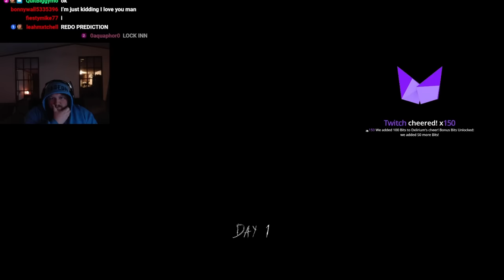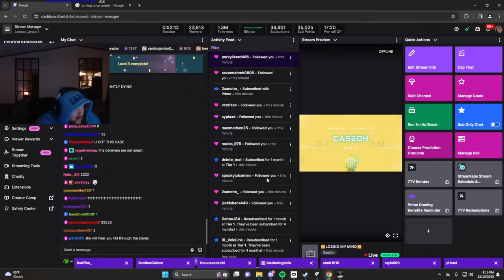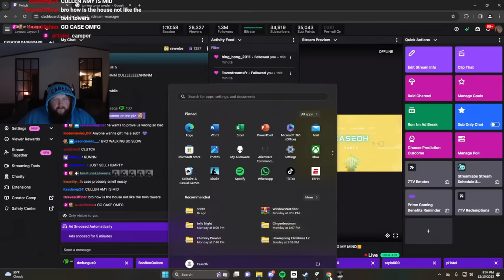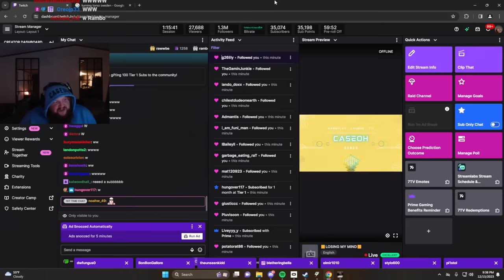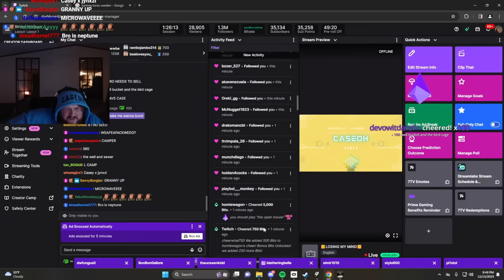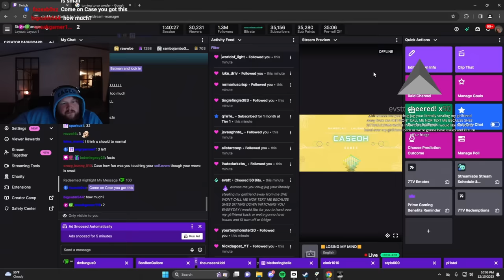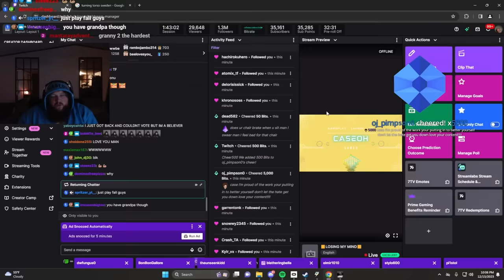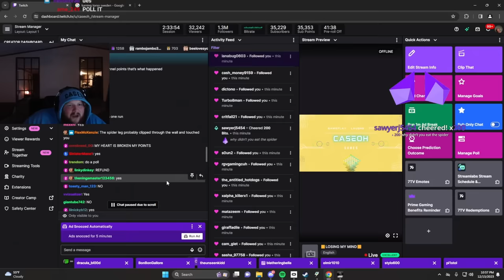2nd Granny Gauntlet Attempt